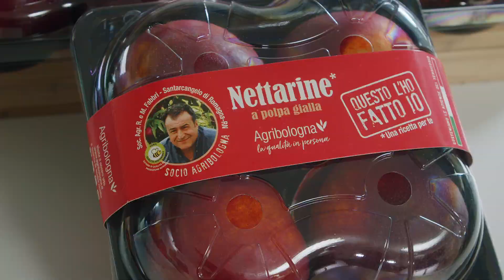Tartellette alle pesche con gelato e crema al basilico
Nella cucina di Baleotti oggi prepariamo le tartellette alle pesche, un dolce di stagione realizzato con le nettarine della Az. Agricola Fabbri. Che bontà!

Gli ultimi giorni d'estate, un pomeriggio in cortile, un dolce di stagione: le tartellette alle pesche dell'Azienda Agricola Fabbri sono la golosità che ci vuole! Insieme a Beniamino Baleotti scopriamo come preparare questo dolce semplicissimo e, ovviamente, super godurioso.

🥣 Ecco tutti i passaggi della ricetta "Tartellette alle pesche con gelato e crema al basilico"

00:00 Ingredienti
00:45 La crema al basilico
02:04 Le pesche caramellate
02:41 Le tartellette alle pesche con gelato